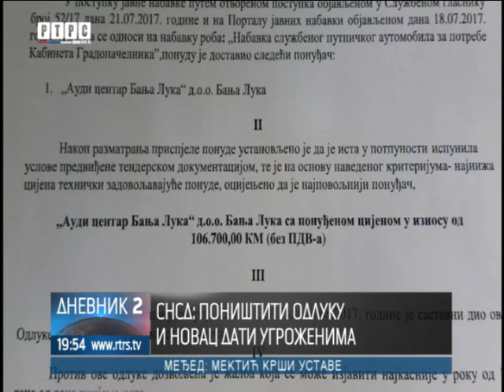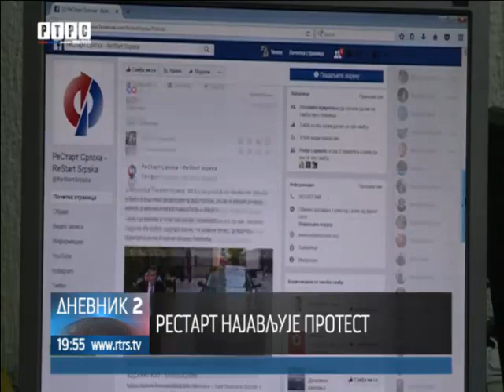Mićić nabavlja automobil od 120 hiljada KM!?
Gradska kasa Bijeljine ne puni se planiranom dinamikom i u odnosu na plan, za prvih šest mjeseci ove godine, siromašnija je za 4,3 miliona maraka.
goo.gl/9sy3Sb